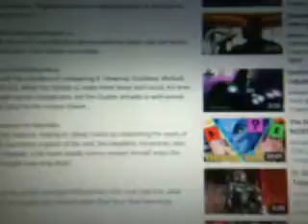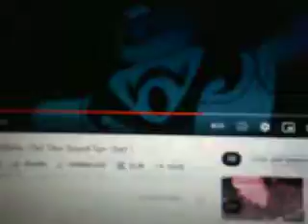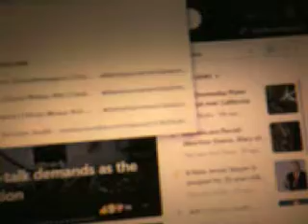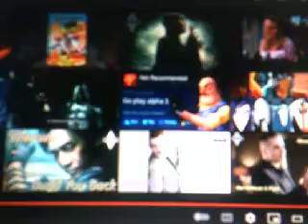Fan Commentary Disney vs Non-Disney Villains Round 10 Part 1 part 2/2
Here's part two of my fan commentary in Disney vs Non-Disney Villains Round 10 Part 1.

Here's Nostalgia Critic's review of Sharkboy and Lavagirl where the giant head is where I mentioned